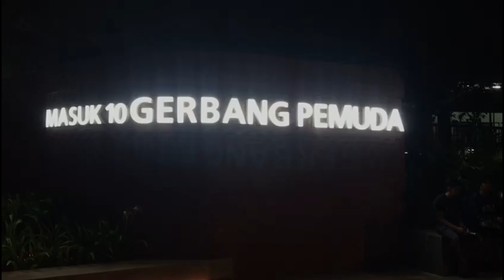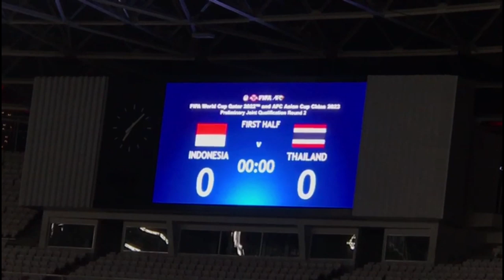jelang pertandingan Indonesia vs Thailand